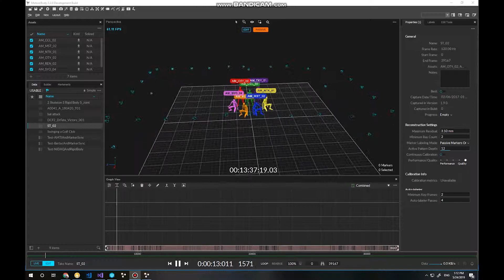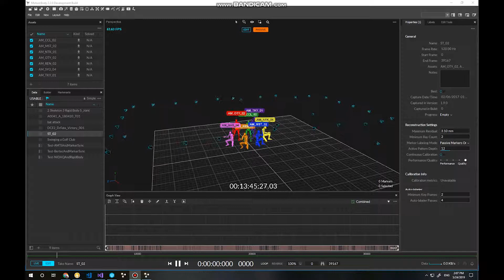Big Take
Take with 7 skeletons is jittery with all panes update disabled